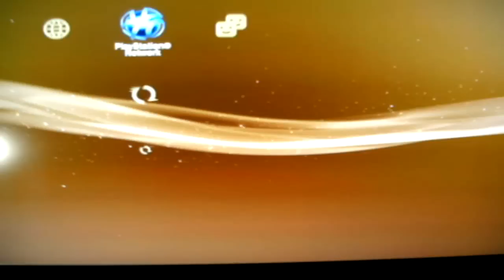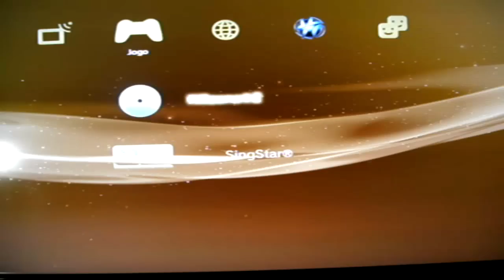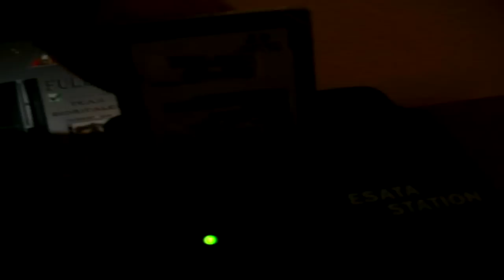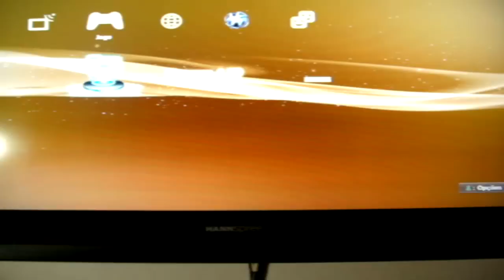Fast Dual Boot OFW 4.30 to CFW 4.30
Este vídeo foi feito para mostrar que e possível fazer Fast Dual Boot, aqui podem ver o OFW 4.30 + CFW 4.30 a operar na mesma consola...